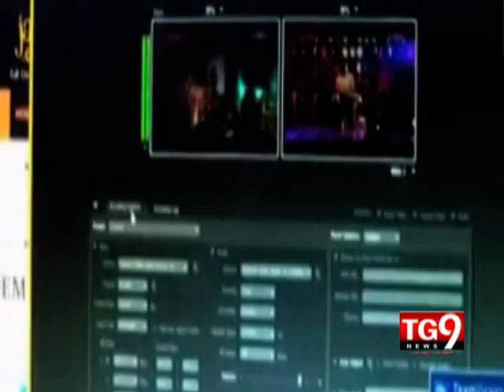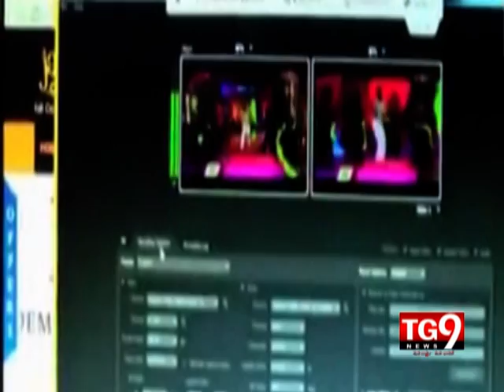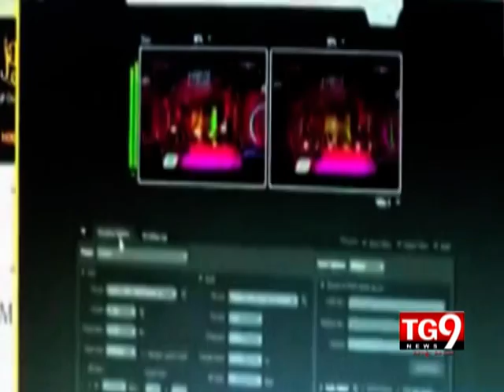30 06 14 AP PRT01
tg9news